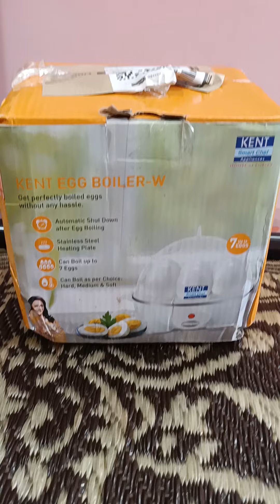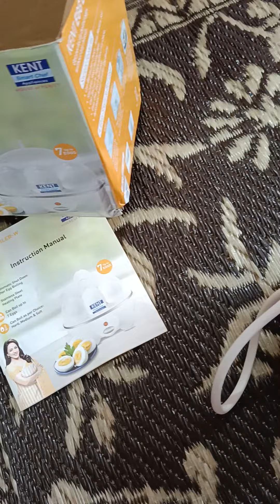New Egg Boiler 🥚🍳 Entry!!!! 👌👌👌Loved it!!!! new egg kitchengadgets food kitchen ✌️✌️✌️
So I purchased new Kent Egg Boiler - W Product Code...16053. a much needed purchase guys! ✌️✌️✌️🥚🥚🥚😁